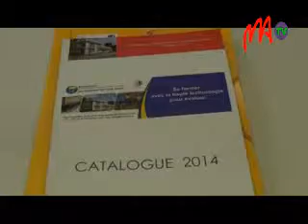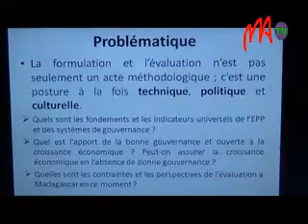06 EISA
L   I n s t i t u t   É l e c t o r a l   p o u r   u n e   D é m o c r a t i e   D u r a b l e   e n   A f r i q u e   o u   E I S A   s ' e s t   p r o p o s é   d   a p p o r t e r   s o n   a s s i s t a n c e   a u x   f e m m e s   n o u v e l l e m e n t   é l u e s   à   l   A s s e m b l é e .   D a n s   c e t t e   p e r s p e c t i v e ,   u n   s e c o n d   a t e l i e r   d   o r i e n t a t i o n   d e s   f e m m e s   p a r l e m e n t a i r e s   s   e s t   t e n u   a u j o u r d ' h u i   a u   C a l t o n   d ' A n o s y .